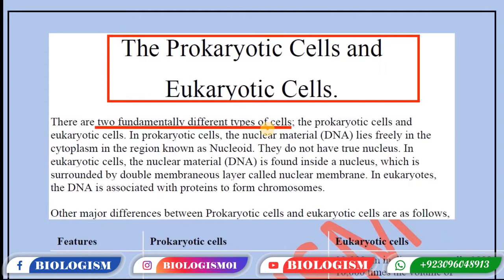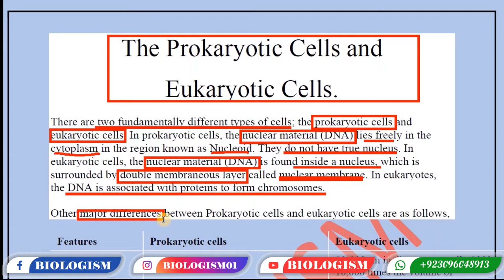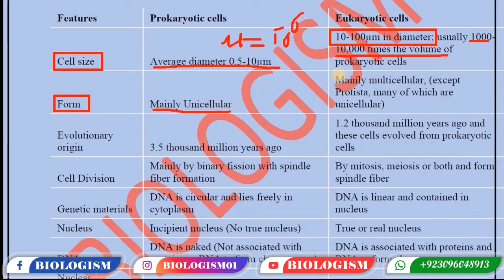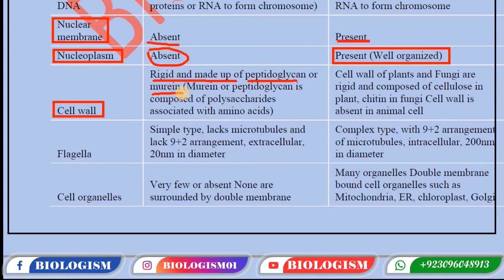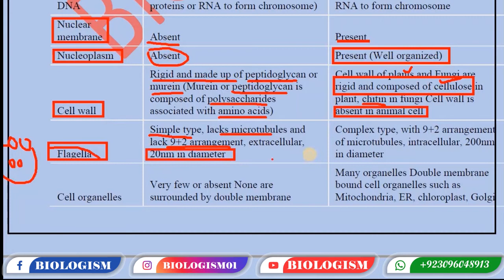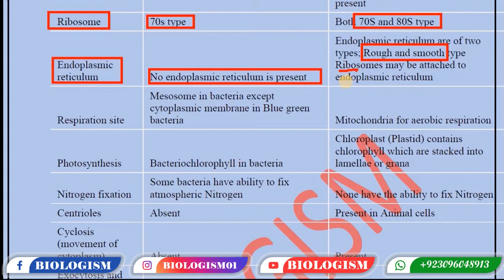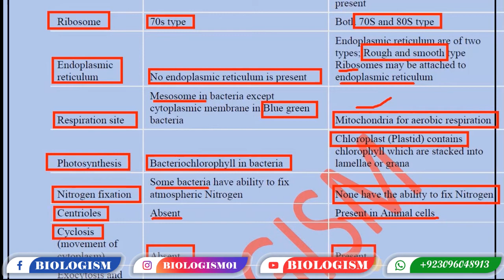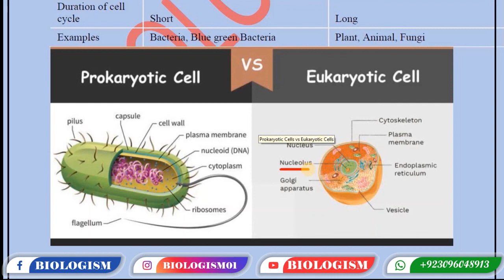Prokaryotic and eukaryotic cell | Differences and Similarities | Biology | Biologism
Prokaryotes are organisms made up of cells that lack a cell nucleus or any membrane-encased organelles. Eukaryotes are organisms made up of cells that possess a membrane-bound nucleus that holds genetic material as well as membrane-bound organelles.
difference between prokaryotes and eukaryotes
prokaryotic vs eukaryotic
prokaryotes and eukaryotes